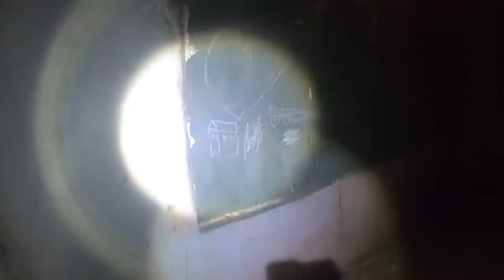Fui surpreendido por entidade em escola assombrada